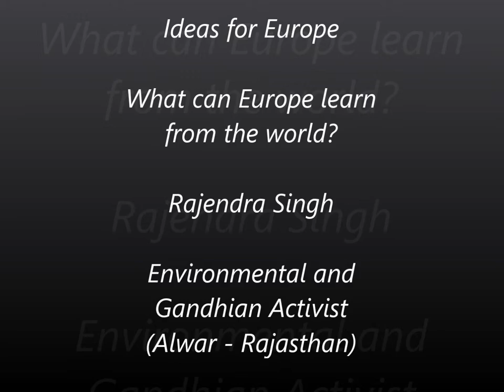Rajendra Singh - Ideas for Europe